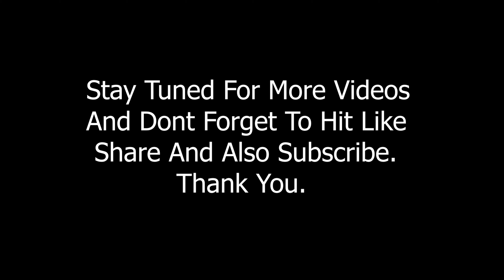Stunt Rider From All Over Nepal 🤟 | Hidden Action Stunt Academy | BIke Stunt | Bhaktapur Nepal 2020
1st Bike Stunt Academy Of Nepal Where You Can Learn Bike Stunts. Hidden Action Stunt Academy.

Always live your dreams.✌✌